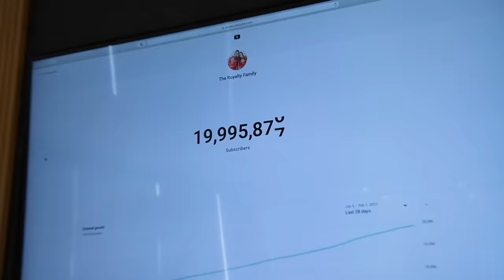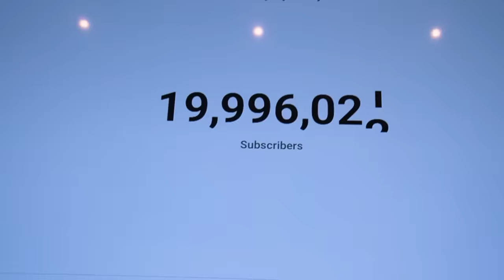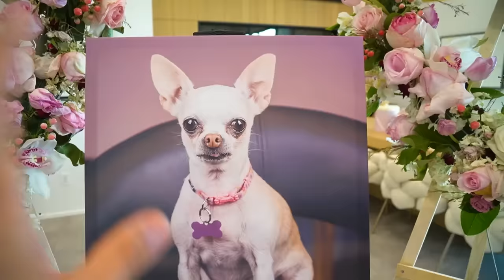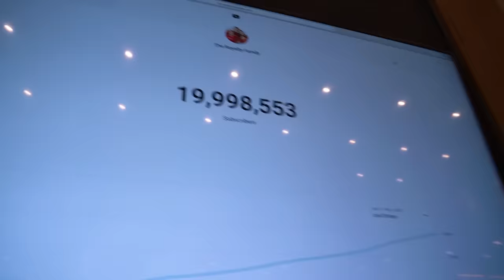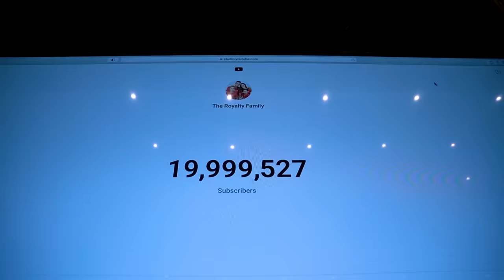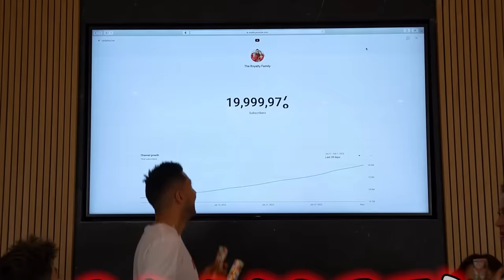We Reached 20 Million Subscribers! *EMOTIONAL*